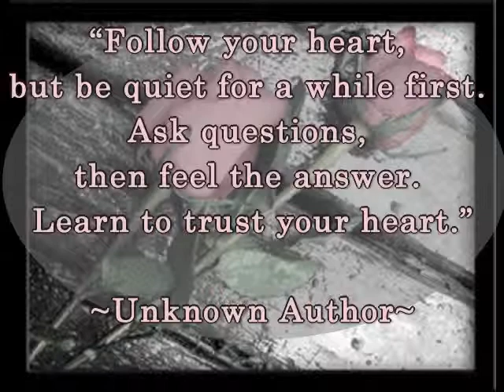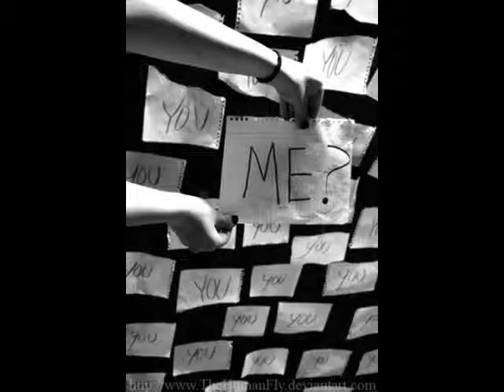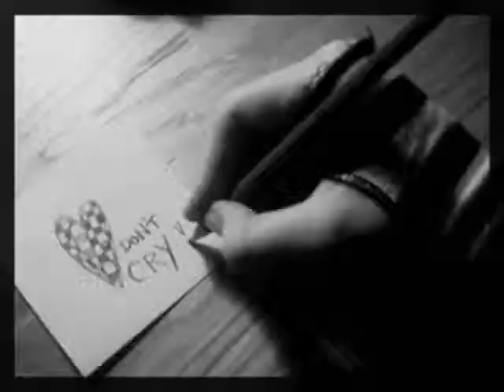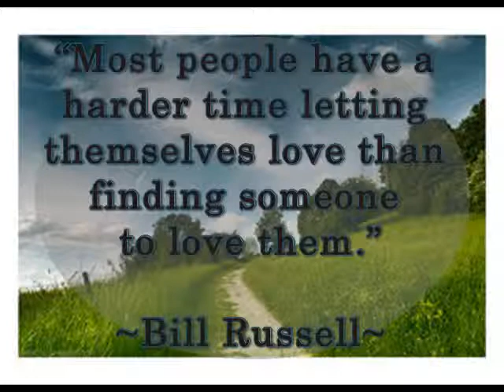Missy Higgins - Stuff And Nonsense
Images From Deviantart.com
Arranged By Sonia E. Rodriguez-Ortega
SERO